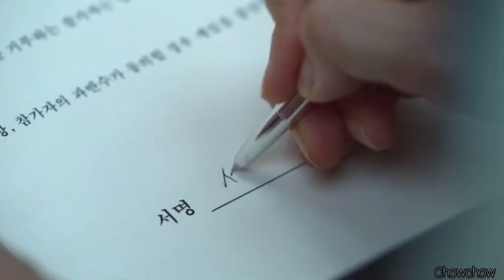Squid Game | I'll Be Good | Seong Gi-Hun (tribute)